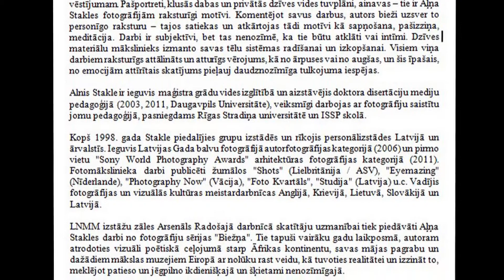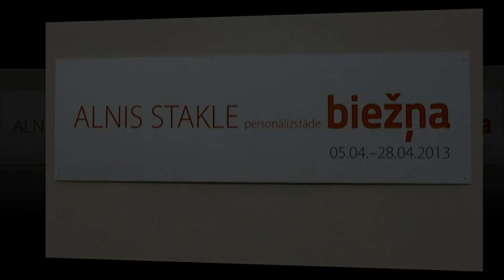Ieskats Alņa Stakles foto izstādes ,,Biežņa,, atklāšanā 2013.04.04.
Aļņa Stakles fotoizstāde "Biežņa"
No 2013. gada 4. aprīļa līdz 28. aprīlim
Latvijas Nacionālā mākslas muzeja izstāžu zāles Arsenāls Radošajā darbnīcā (2. stāvā, Torņa ielā 1,
Apraksts:
Alnis Stakle ir viens no nedaudzajiem starptautisku ievērību guvušiem Latvijas vidējās paaudzes fotomāksliniekiem. Strādājot dažādos žanros, viņš brīvi izmanto daudzveidīgus krāsu un melnbaltās fotogrāfijas izteiksmes līdzekļus, piemērojot tos katra darba tēmai un vēstījumam. Pašportreti, klusās dabas un privātās dzīves vides tuvplāni, ainavas -- tie ir Aļņa Stakles fotogrāfijām raksturīgi motīvi. Komentējot savus darbus, autors bieži uzsver to personīgo raksturu -- tajos satiekas un atkārtojas tādi motīvi kā sapņošana, pašizziņa, meditācija. Darbi ir subjektīvi, bet tas nenozīmē, ka tie būtu atklāti vai intīmi. Dzīves materiālu mākslinieks izmanto savas tēlu sistēmas radīšanai un izkopšanai. Visiem viņa darbiem raksturīgs attālināts un atturīgs vērojums, kā no ārpuses vai no augšas, un šis īpašais, no emocijām attīrītais skatījums pieļauj daudznozīmīga tulkojuma iespējas.

Alnis Stakle ir ieguvis maģistra grādu vides izglītībā un aizstāvējis doktora disertāciju mediju pedagoģijā (2003, 2011, Daugavpils Universitāte), veiksmīgi darbojas ar fotogrāfiju saistītu jomu pedagoģijā, pasniegdams Rīgas Stradiņa universitātē un ISSP skolā.

Kopš 1998. gada Stakle piedalījies grupu izstādēs un rīkojis personālizstādes Latvijā un ārvalstīs. Ieguvis Latvijas Gada balvu fotogrāfijā autorfotogrāfijas kategorijā (2006) un pirmo vietu "Sony World Photography Awards" arhitektūras fotogrāfijas kategorijā (2011). Fotomākslinieka darbi publicēti žurnālos "Shots" (Lielbritānija / ASV), "Eyemazing" (Nīderlande), "Photography Now" (Vācija), "Foto Kvartāls", "Studija" (Latvija) u.c. Vadījis fotogrāfijas un vizuālās kultūras meistardarbnīcas Anglijā, Krievijā, Lietuvā, Slovākijā un Latvijā.

LNMM izstāžu zāles Arsenāls Radošajā darbnīcā skatītāju uzmanībai tiek piedāvāti Aļņa Stakles darbi no fotogrāfiju sērijas "Biežņa". Tie tapuši vairāku gadu laikposmā, autoram atrodoties vizuāli poētiskā ceļojumā starp Āfrikas kontinentu, savas mājas pagrabu un dažādiem mākslas muzejiem Eiropā ar nolūku rast veidu, kā tuvoties realitātei un izzināt to, meklējot patieso un jēgpilno ikdienišķajā un šķietami nenozīmīgajā.

Mākslinieks stāsta: "Vakarzeme kopš grieķu filozofijas laikiem ir balstījusies okulārā kultūras tradīcijā, jēdzieniski sasaistot redzamo ar autentisko, objektīvo un reprezentāciju, respektīvi, redzes maņa kultūrā ir ieguvusi drošticama gudrības avota statusu. Mediju laikmetā dažāda veida un ikvienam sabiedrības loceklim pieejamās attēlošanas tehnoloģijas ir radījušas apokaliptiskus attēlu aprites apjomus, pārfrāzējot Borhesu, karte ir kļuvusi lielāka un detalizētāka par attēloto teritoriju. Digitālā laikmeta karte ir visi tie neskaitāmie attēli, kas ir pārpludinājuši ikviena indivīda ikdienu ar detalizētiem realitātes izvērsumiem, aizēnojot pašu realitāti un apšaubot tās pastāvēšanu metafiziskā nozīmē. Realitāte nebūt nav zudusi, bet tā ir transformējusies, kļūstot par hibridizētu reālā un attēlu konstrukciju. Fotogrāfijas medijs sen vairs nespēj sniegt skaidrojumu pasaulei, kā arī nepapildina jau esošo realitāti ar jaunu informāciju, bet konstruē uz jaunām jēgas meklējumu attiecībām balstītu pasauli, kas dzīvo pēc saviem noteikumiem, kuros attēlu simulētās pasaules ir vienīgā atskaites sistēma indivīda sevis un jēgpilnā meklējumos."

Izstādes darbu būtība balstās dievišķā meklējumos prozaiskajā, pievēršoties mazsvarīgiem notikumiem un parādībām, izejot no emocionālām reakcijām uz redzēto un svešu attēlu apropriācijas. Izstāde ir kā subjektīvā atbildes reakcija uz laikmetīgo realitāti, kurā privātie un politiskie motīvi ir estētiski savstarpēji caurvijušies un nepadodas viennozīmīgam skaidrojumam vai attēlojumam.